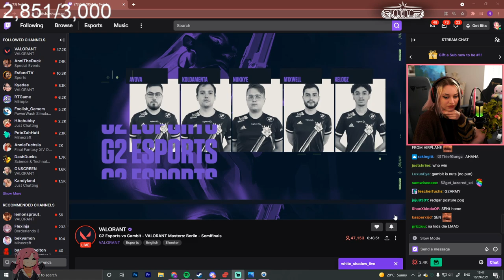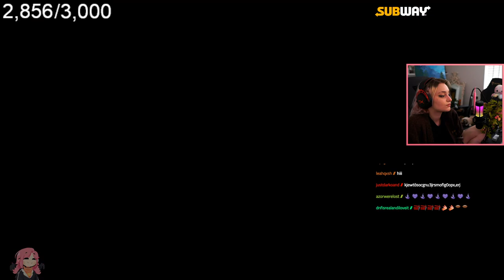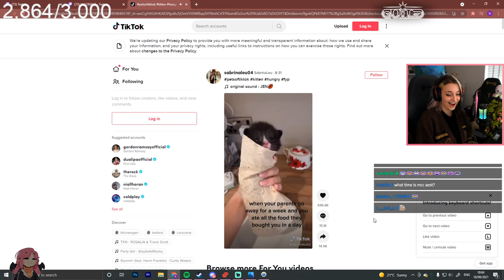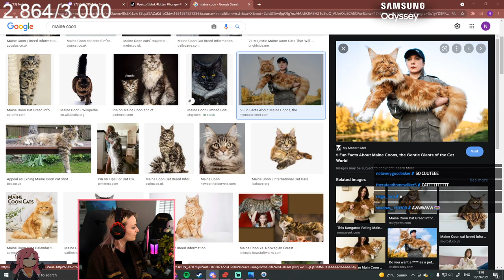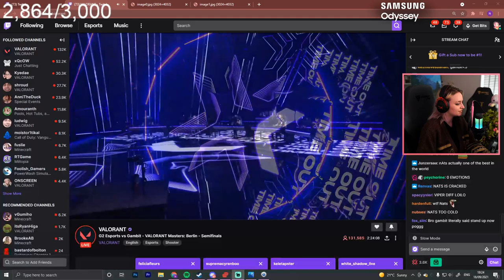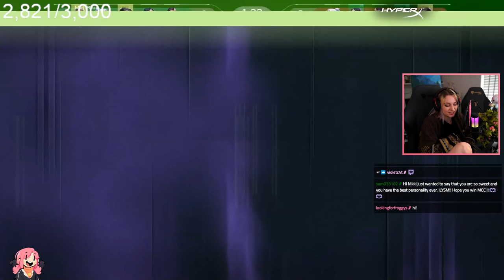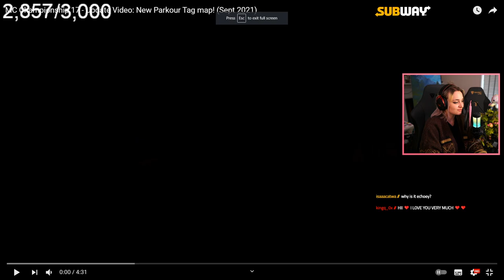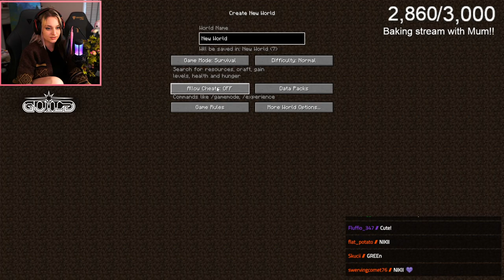[MCC 17] Doing makeup before MCC 17 + watching VALORANT Masters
Fun fact of the day: Shark skeletons are very different from those of bony fish and terrestrial vertebrates. Sharks and other cartilaginous fish (skates and rays) have skeletons made of cartilage and connective tissue. Cartilage is flexible and durable, yet is about half the normal density of bone